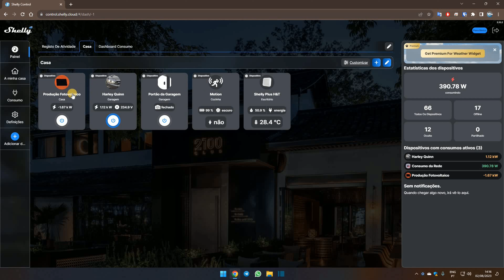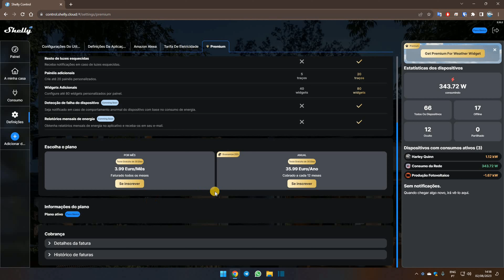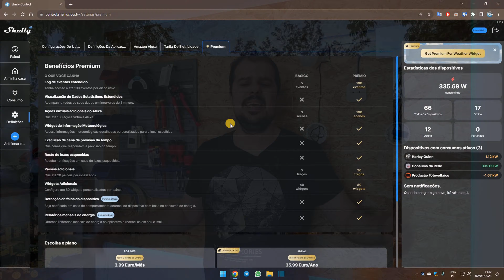Shelly - a aplicação vai ser paga? Data de lançamento da nova app!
Neste vídeo falo-vos sobre a opção "premium" já disponível na aplicação da Shelly, e dou a minha opinião sobre se vale a pena subscrever!